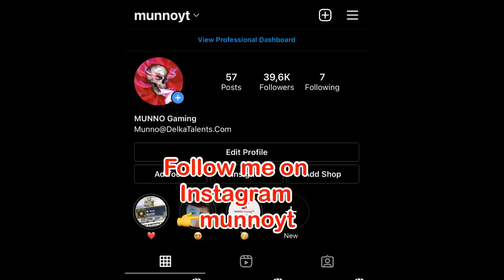29KILLS!! REALLY MY BEST GAMEPLAY😍Pubg Mobile